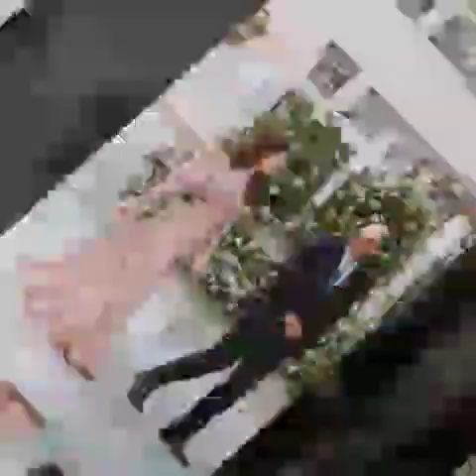Kate Middleton outfit collection outfit Dresses designs katemiddleton #youtubetrends